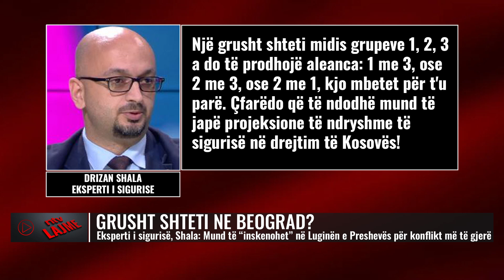Lajmet më të fundit, 27 shtator 2023, ora 20:00 - NTV.AL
𝐀𝐮𝐭𝐨𝐫 : NTV